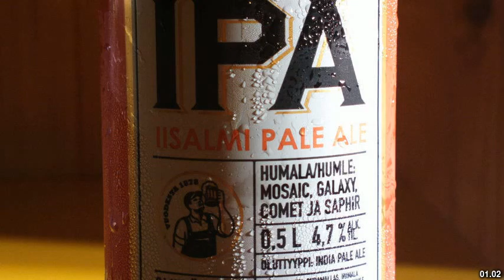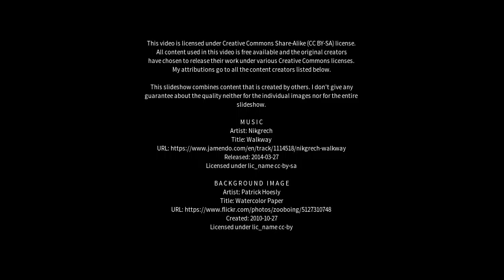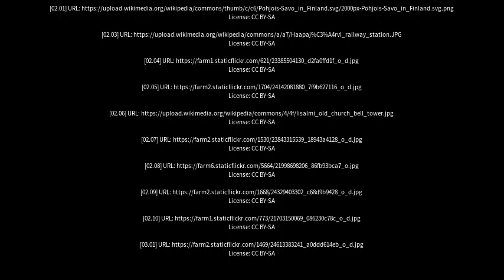Best places to visit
Best places to visit - Iisalmi (Finland) Best places to visit - Slideshows from all over the world - City trips, nature pictures, etc.